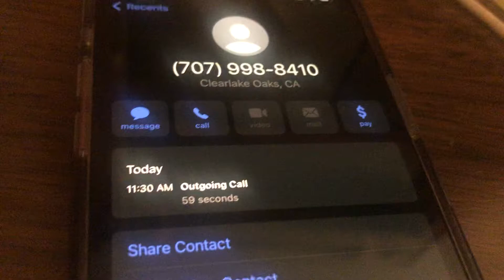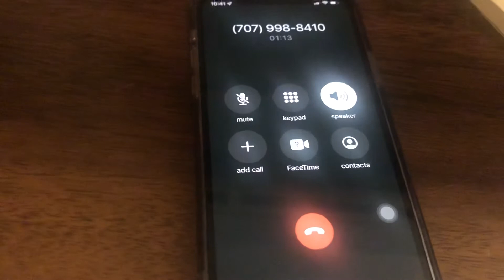iPhone 12 calling test